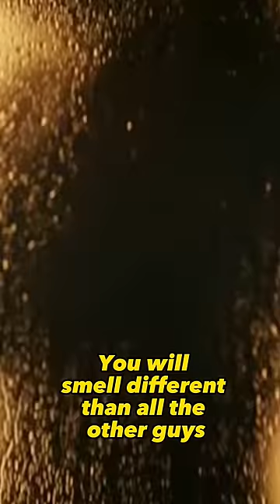Most Complimented Men's Fragrances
SBoy by Draco
U.S 🇺🇸 ($35 OFF use 'CURLY')
EU 🇪🇺 (€35 OFF use 'CURLY')
UK 🇬🇧 (£35 OFF use 'CURLY')